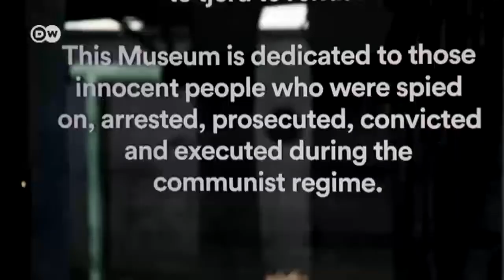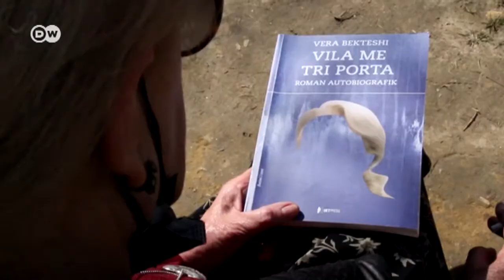Albania: Cum trăiau "dușmanii statului"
Deseori, oamenii obișnuiți au fost numai niște pioni ai jocurilor politice. Albaneza Vera Bekteshi a trăit acest lucru pe propria piele. Tatăl său a fost inițial un personaj deosebit de important în armata regimului comunist Enver Hoxha – după care a devenit brusc dușmanul al statului. Și viața Verei a fost definită de traiectoria sa.